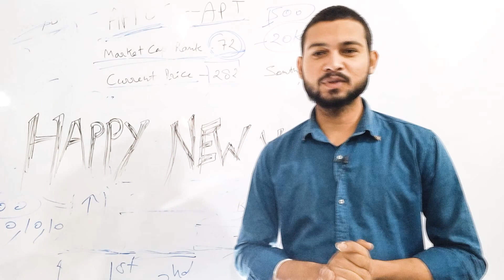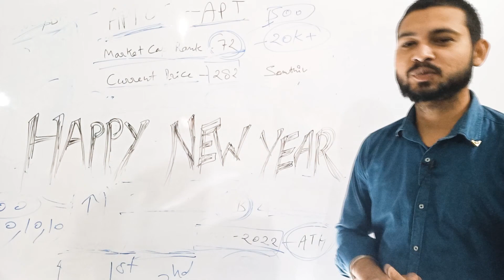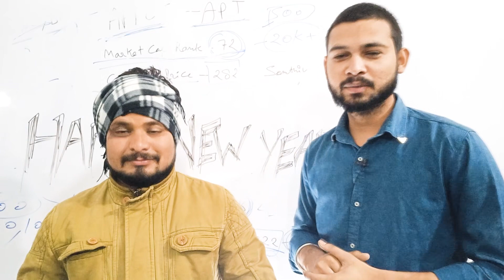Happy New Year Family ❤️ 01-01-2023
Namskaar Dosto mai kakalalitsingh maine iss video mai aapko bataya hai ki

All content provided herein our Channel, hyperlinked sites, associated applications, forums, blogs, social media accounts and other platforms (“Site”) is for your general information only, procured from third party sources. We make no warranties of any kind in relation to our content, including but not limited to accuracy and updatedness. No part of the content that we provide constitutes financial advice, legal advice or any other form of advice meant for your specific reliance for any purpose. Any use or reliance on our content is solely at your own risk and discretion. You should conduct your own research, review, analyse and verify our content before relying on them. Trading is a highly risky activity that can lead to major losses, please therefore consult your financial advisor before making any decision. No content on our Channel is meant to be a solicitation or offer.